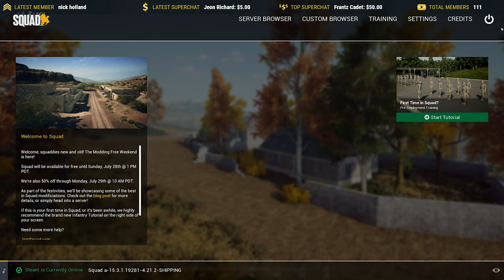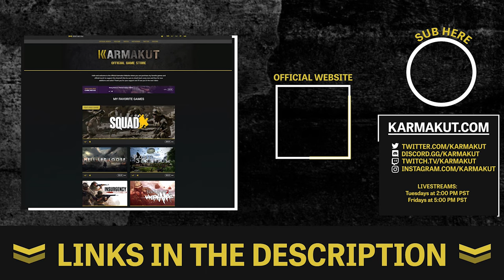Using the AKS with a Suppressor in this Squad Mod...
Special thanks to:

Schizo
Tender Taint
William Young
Lemoncats
william villarroel
Rob Avie
Tamahae Matchitt
Andreas Katzmann
Joe Greer
Heath Bray
Sean Stevenson
MxSteve133
Cyanide585
nagasuru
B Gelato
joseph qu
black wolf
Aaron Manning
William Nagelkirk
B-Front-Soldier
BiggZie_
RaZorSliDGaming
That Stive GuyACE ._12
melody skidgel
General Cody HD
Travis Loucks
BruKn0ws
Nightshade Gaming
Andrew Sloan
vtxracer1
Eric Nazario
Ryan S
the_flash_3
rexs123
ChuckleHeadOne
BoxierAcorn844
Jimmy Leut
Jeon Richard
Arvida
Ivan Huynh
Mack Anderson
MrMudNugget
Jason Jacobson
benjamin Huxter
Dylan Shuler
Matthew Landin
Darcy Clair
Kyle Nicholas
STEVIE NAMASTE
24 Cents
Seth G
coolvato408
Sabian Fernandez
Barron Godbee
Stephen Wilson
Calvin Ketteridge
Dylan Smith
Jack Ryan
Jeffrey Peterson
Trent Rhoden
Jake Melendrez
Samuel Payne
Charles Legido
dennis leininger
usasand
Robert MacDonald
lawrence campbell
Michale Adams
Wiliam Clevinger
TacShooter
TheBritSniper
Travis Hubbard
Luca NL
Tony Hu
John Dames
comradeLincoln
Jose Esparza
Alec Carter
albert wang
LtDanUSAFX3
Bluedrake42
jake schneider
bender fender
William Urban
Hiro
Puppyskills
TybrosionMojito